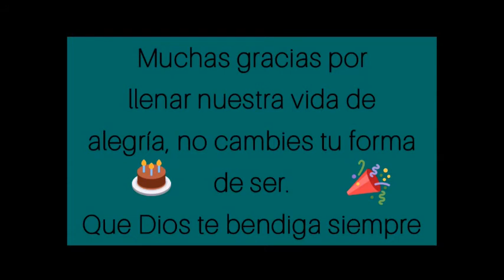FELIZ CUMPLEAÑOS CARLOS ♥ # 50